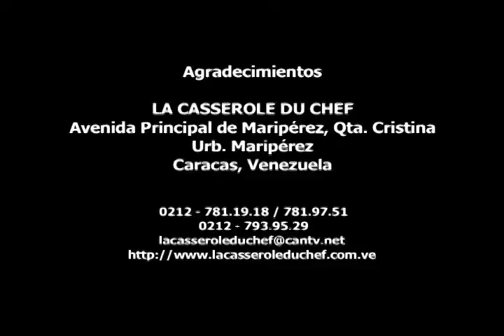Crostinis con granos, queso parmesano y tocineta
Recetas a base de pan hay muchas, se conocen como bruschettas, montaditos y también como crostinis, que es la que hoy traemos. Mira los ingredientes y el paso a paso